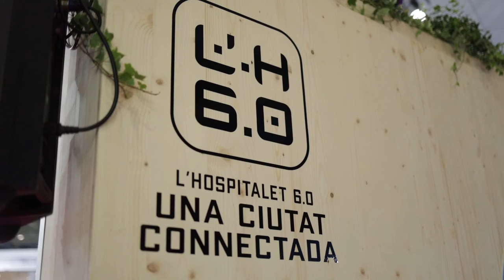L'Hospitalet at the Smart City Expo World Congress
Participació de l'Ajuntament de LHospitalet a l'Smart City Expo World Congress, que va tenir lloc del 16-18 novembre al recinte de la Fira de Barcelona.

Aquest esdeveniment es desenvolupa en tres intensos dies de converses, intercanvi de coneixement envers la indústria tecnològica a nivell mundial i la nostra identitat com a ciutat, hi serà present.

Un any més, i sota l'estratègia L'Hospitalet 6.0, l’Ajuntament de L’Hospitalet hi participarà a través d’un espai exhibidor en el que es desenvoluparà un laboratori d’innovació digital per a gent gran, en horari de matí, i a les tardes, s’explicaran projectes de transformació digital en l’àmbit social i de salut.